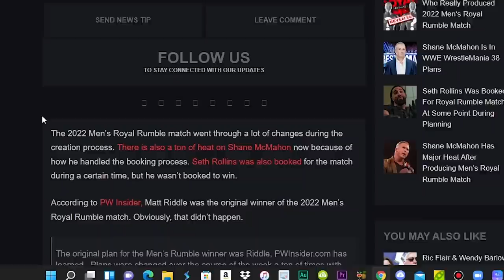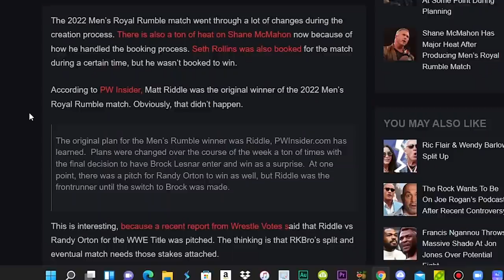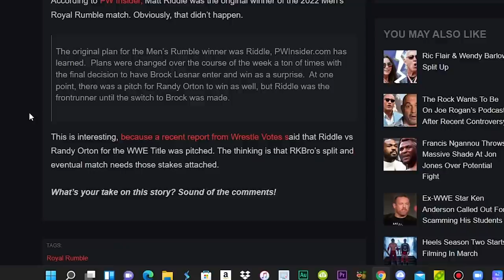Matt Riddle was originally supposed to win the 2022 Royal Rumble